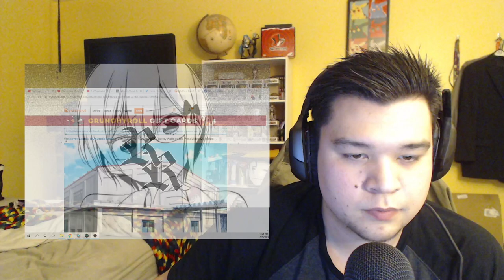Bokutachi wa Benkyou ga Dekinai Season 2 Episode 12 Reaction!